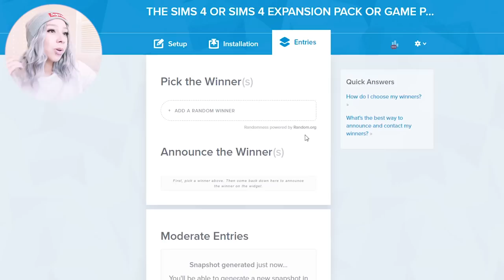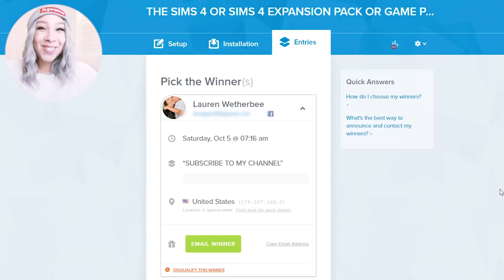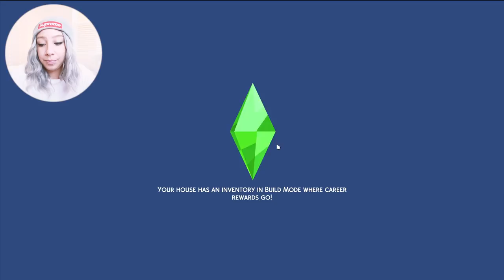SIMS 4 LEGACY CHALLENGE #23 & GIVE AWAY WINNER! 😍